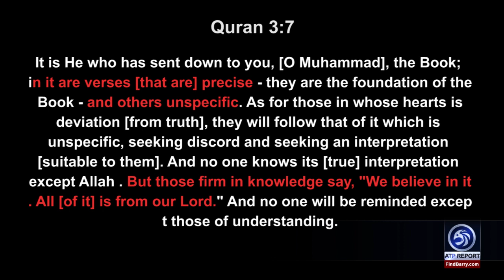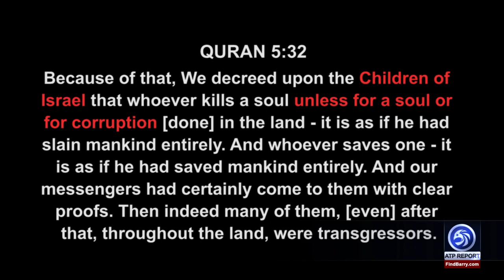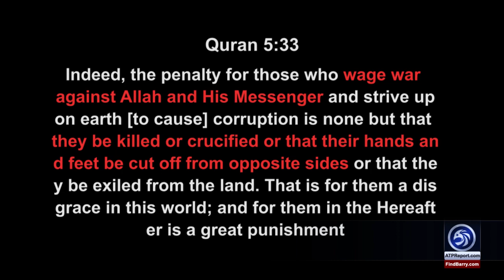The Most Quoted Koranic Verse: Really Commands Mass Murder!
An ATP Report Production - In this episode of the APT Report, Aynaz Anni Cyrus explains in detail Quran 3:7.